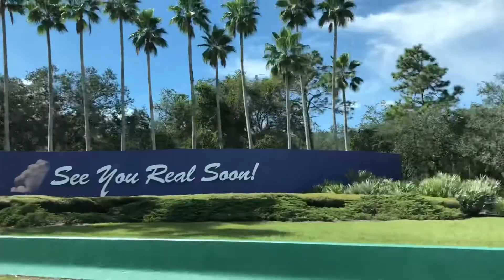OUR LAST DISNEY WORLD FAMILY TRIP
My family counts each time we step into a Disney World Park, and this was our 120th time!! We are big disney fans if you couldn't tell ;)
Hope you enjoy this small vid of my fav parts of the trip xo

Song Use:
Your Sun by The Rival